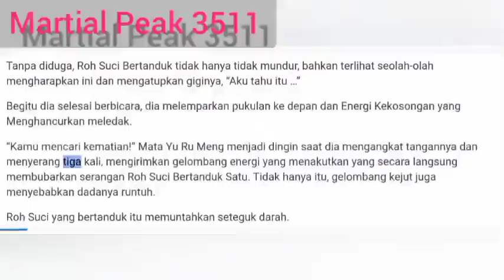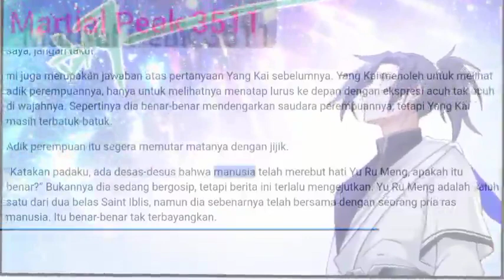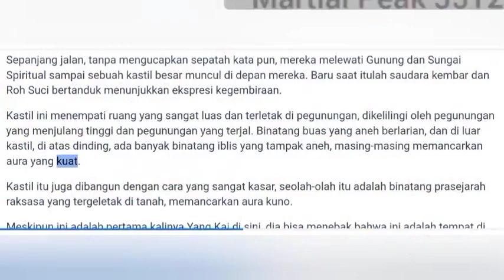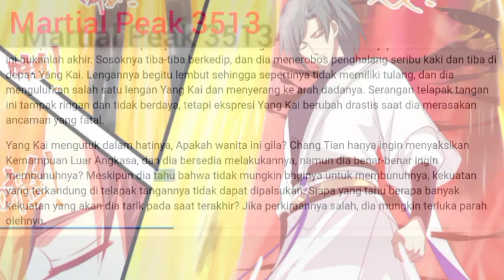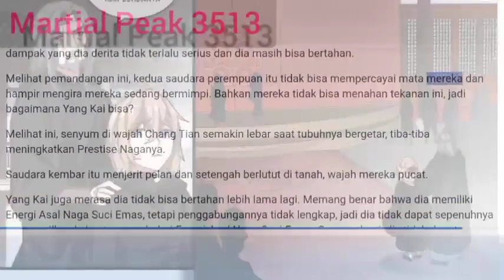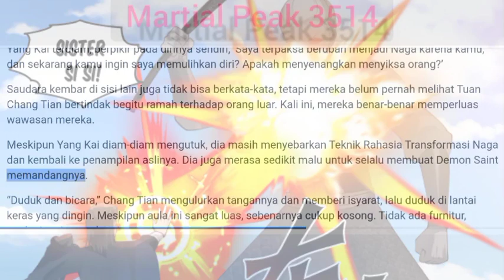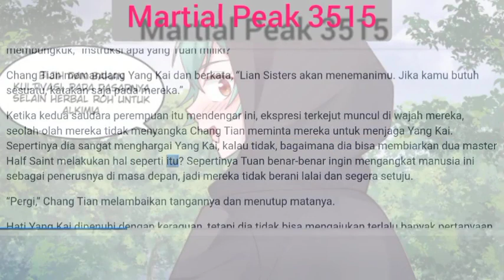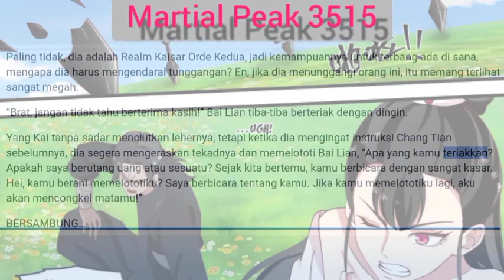Martial Peak 3511 - 3515 Keturunan Jiwa Yu Ru Meng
Martial Peak chapter 3511 Alih-alih itu, dia mungkin juga menggunakan Keturunan Jiwa Yu Ru Meng untuk menghadapinya, menghemat waktu dan tenaga. Martial Peak 3512 Tanpa diduga, Roh Suci Bertanduk tidak hanya tidak mundur. Martial Peak 3513 Roh Suci yang bertanduk itu memuntahkan seteguk darah. Martial Peak 3514 Bahkan jika itu hanya gumpalan Jiwanya, kekuatan seorang Demon Saint bukanlah sesuatu yang bisa dia tolak. Martial Peak 3515 Mata Roh Suci Bertanduk berkedip karena terkejut saat dengan cepat mundur.